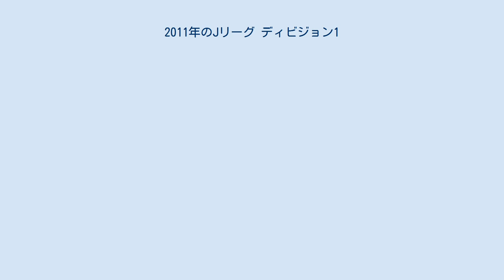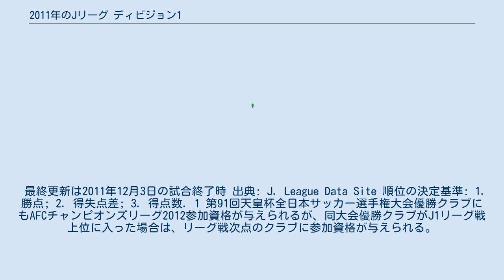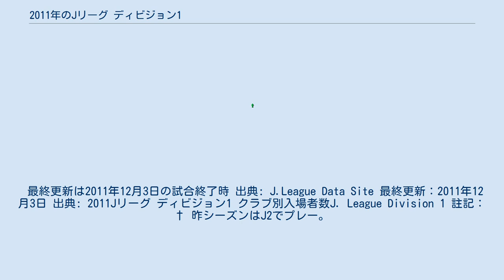2011年のJリーグ ディビジョン1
山形 仙台 鹿島 浦和 大宮 柏 川崎 横浜FM 甲府 新潟 清水 磐田 名古屋 G大阪 C大阪 神戸 広島 福岡 2011年のJ1所属クラブの所在地 この項目では、2011年シーズンのJリーグ ディビジョン1（J1）について述べる。
 Jリーグとして19年目のシーズン。
 レギュレーションにおいて特に大きな変更点は無かったものの、3月11日に発生した東北地方太平洋沖地震及び東京電力福島第一原子力発電所事故（以下、総称して「東日本大震災」と称する）。
のため、試合日程や試合開催時間の見直しなど、スケジュールに大きな変更が生じるなどした。
 各クラブ初戦は3月5日・6日のいずれかに行い、12月3日に終了する予定の全306戦（各節9戦×34節）。
但し、A代表チームがコパ・アメリカ2011（7月1日 - 7月24日）に招待されていたため、後半開幕となる6月25日・26日の第18節が終わってから7月30日まで中断することになっていた。
 しかし、東日本大震災のため第2-6節（3月11日-4月17日開催予定分）が中止・延期となり、この振替日程を確保する必要が生じたことなどの理由で日本サッカー協会がコパ・アメリカ2011への日本代表派遣を辞退。
当初予定されていた中断期間に振替開催日を設定した。
この第2-6節および第19節の6試合を2005年以来6年ぶりに「HOT6!」の名称を使用した。
 鹿島、名古屋及び大阪の2クラブは、AFCチャンピオンズリーグ2011との並行でリーグ戦を戦った。
 2011年シーズンにJ1で戦うクラブは以下のクラブである。
このうち柏、甲府及び福岡が前シーズンのJ2からの復帰クラブである。
 東日本大震災の影響による日程延期のため、夏場の中断期間が消滅。
平日開催の試合も増え、例年以上に厳しい日程のリーグ戦となった。
 開幕後まず最初に飛び出したのは、2年ぶりのJ1復帰となる柏と、震災で大きな被害を受けた仙台だった。
前年のJ2を独走で制した柏は、J2での勢いそのままに唯一の開幕3連勝でスタートダッシュに成功すると、一時的に仙台に首位を明け渡した第9節（4試合目）を除き、第4節（16試合目）まで首位をキープする。
仙台は、ホームスタジアムのユアテックスタジアム仙台やクラブハウスが大きな損傷を受ける逆境の中、開幕から12試合連続無敗（6勝6分け）を記録し、序盤は上位をキープする。
 しかし仙台は第18節（13試合目）で清水に今季初黒星を喫すると、そこから9試合勝ち星無し（4分け5敗）で失速。
入れ替わって柏を追ったのが木村和司体制2年目となる横浜FMで、第5節（17試合目）には柏に代わって首位に浮上した。
また、序盤は中下位に位置していた名古屋、G大阪の2チームが調子を上げ、名古屋は第12節（7試合目）から第21節まで16試合無敗（11勝5分け）の快進撃を見せ、第21節に首位浮上。
G大阪は開幕26試合連続得点かつ開幕18試合連続失点という派手なサッカーながら第16節（11試合目）からの18試合を12勝1敗5分けで急浮上し、第22節から第28節まで首位に立つ。
第25節には、4位横浜FMと5位鹿島の勝ち点差は10にまで開き、この時点で優勝争いは柏、横浜FM、名古屋、G大阪の4強に絞られた。
 終盤戦に入ると、まずは横浜FMが調子を落とし、優勝争いから脱落した。
柏は第29節で首位に復帰すると、以後も取りこぼすことなく順調に勝ち点を重ねていく。
しかし名古屋、G大阪も引き離されることなく柏を追走し、優勝争いは2年ぶりに最終節にもつれ込んだ。
迎えた最終節、2位の名古屋は新潟に、3位のG大阪は清水にそれぞれ勝利。
しかし、自力優勝を決められる立場にあった柏も浦和に快勝し、初優勝を達成した。
J1昇格1年目でのリーグ制覇は、Jリーグ史上初の快挙となった。
柏、名古屋、G大阪の上位3チームは、それぞれAFCチャンピオンズリーグ2012出場権を獲得。
また、優勝した柏は開催国枠でのFIFAクラブワールドカップ2011出場権も獲得した。
 下位チームの残留争いでは、福岡、山形の2チームが、開幕から大きく引き離されて17位、18位に低迷した。
5年ぶりのJ1復帰となった福岡は開幕9連敗、14試合連続未勝利を喫するなどスタートに大きく躓き、監督交代後も劇的に立て直すまでには至らず、第30節に4試合を残して降格が確定。
前年まで2年連続で残留を果たしていた山形も、リーグ最少の23得点と攻撃力不足に...